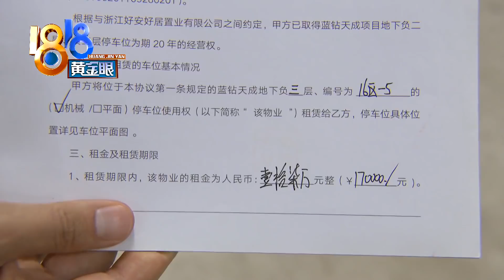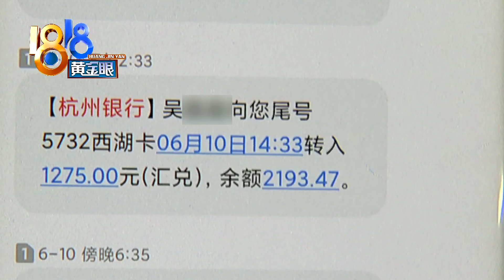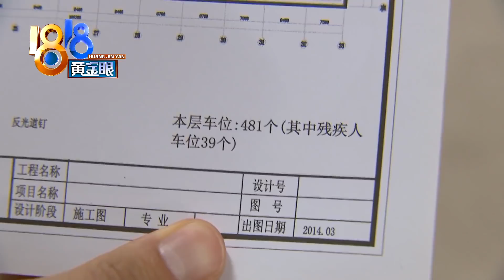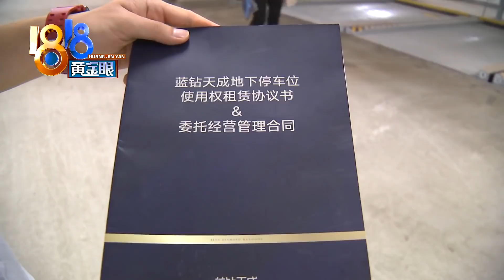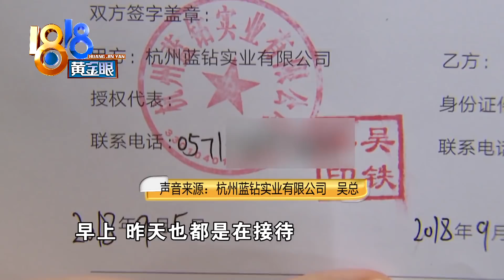车位返租投资，现在收租困难【1818黄金眼】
【车位返租投资 现在收租困难】杭州的钱女士反映，2018年9月买了公寓楼下的机械车位，委托给一家公司出租。现在对方欠四个月租金了，和她情况相同的有两百多人。

新闻标签：